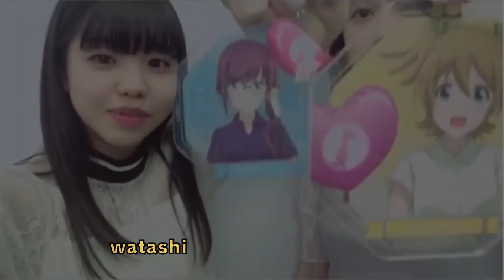Revue Starlight - Except it's my obsession with Koizumi Moeka (PART 2)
Thousands of years of human history and we were born at the same time as Moepii
Alternate title to this video: "How much copyrighted content can I get away with before lawyers smash my kneecaps"
Fun fact: Moepi sang a cover of Queendom during the R3BIRTH R3VOLUTION Nijigasaki Unit Live in January 2023. This video came out in January 2021. Is this a meaningless coincidence or perhaps something greater?

Videos used:
0:00 Live stream broadcast I forgot to write down the link for
0:10 Revue Starlight -The Live- #2 REVIVAL
0:16 Twitter videos and pictures pulled from
0:59 Haru & Moepii's live stream show thingy
1:09 Nijigasaki 2nd Live Brand New Story ( check nyaa si )
2:41 Love Live All Stars niconama
3:12 Love Live niconama
3:23 Twitter pictures pulled from
3:33 Nier Stage Play 1.1a ( check on the nyaa website )
4:25 Nadeshiko Fairy Tails - Snow White videos pulled from
5:15 Scenes pulled from Starry Diamond, The Live #2 Revival, Starry Diamond Behind-The-Scenes
5:45 harmoe's new MV preview
5:50 Twitter picture and video pulled from

Music that I STOLE BECAUSE IM EVIL:
0:00 Lanzhu Zhong - QueenDom
1:32 Saint Aqours Snow - Over The Next Rainbow
1:42 Saint Aqours Snow - Over The Next Rainbow [ except I used a fan-made off vocal version found here: ]
3:23 Nier Automata OST - Emil (Despair)
3:55 Nier Automata OST - Emil (Despair)
5:08 Aqours - Thank You, FRIENDS!! [ except I used a fan-made off vocal version found here: ]
5:18 Aqours - Thank You, FRIENDS!! [ except I used the Hanamaru version because I love Takatsuki Kanako with all my heart, found here: ]

I really love all of the music from Aqours and I highly recommend listening to the original Thank You, FRIENDS!! song

If anyone ever calls you a simp, tell them "At least I'm not like Starry Banana"